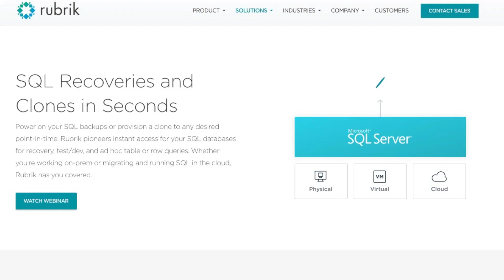How Rubrik built a Strongly Consistent HA Metadatastore w/ CockroachDB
Rubrik is a leading cloud data management company, building the world's first platform to orchestrate data for hybrid cloud enterprises. Learn how Rubrik is a building a scale-out, highly fault tolerant, strongly consistent metadatastore for their cloud data management platform using CockroachDB.

00:00 What is Rubrik?
00:29 CockroachDB metadata use case
00:58 Why CockroachDB is a good fit for metadata layer
1:15 Correctness and consistency of CockroachDB

Rubrik Protects Customer Data On-Prem, in the Cloud, and Across Clouds
Rubrik does cloud data management which means that they protect customers’ data. This encompasses:

• Backup
• Disaster recovery
• Research
• Malware detection

So whether the customer’s data is on-prem, in the cloud, or moving between one and the other, Rubrik provides a full solution to protect the data. In this video Neeral Dodhia, a software engineer from Rubrik, explains how CockroachDB helps them protect customer data with a consistent, resilient metadatastore.

Rubrik Requires A Fault-Tolerant Database for Storing Metadata
Each Rubrik product contains various applications. Some of them have a file system, or a job scheduler, or various object hierarchies or events; and these all store metadata. Rubrik’s product is designed to be scale-out and because of the nature of what Rubrik does (protecting customer data) Rubrik itself needs to be fault-tolerant. The data must be consistent and for this, the foundation where we store the metadata needs to obey these properties as well.

CockroachDB meets Rubrik’s needs for a scale-out, fault-tolerant, strongly consistent database. From a high-level design to low-level implementation, CockroachDB empowers Rubrik to focus all of their energy into adding new features and delivering more value to our customer. Rubrik has spent a considerable amount of time testing CockroachDB for correctness, for consistency and CockroachDB always meets the criteria. In addition, Rubrik has been working very closely with the engineers at Cockroach Labs and they’re very confident in the quality of work produced by CockroachDB.

CockroachDB Community Slack
After you’ve watched the video please join our CockroachDB Community Slack channel to chat with CockroachDB users and engineers about your projects